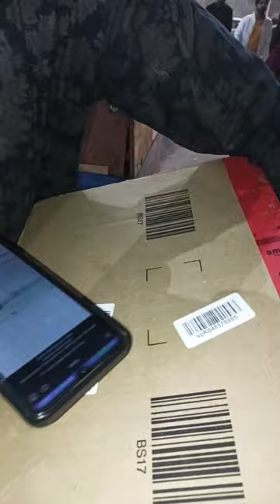Mene mngaya Tripod 😀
Show your love and support on this channel